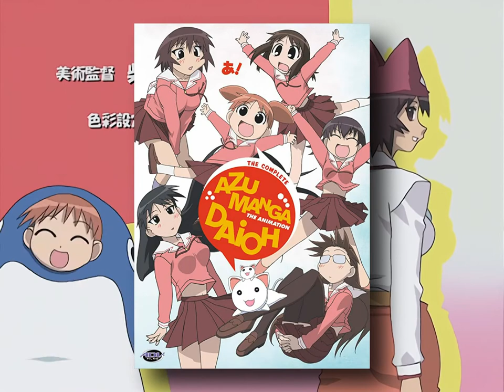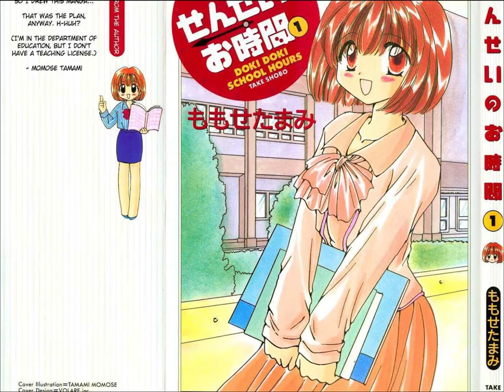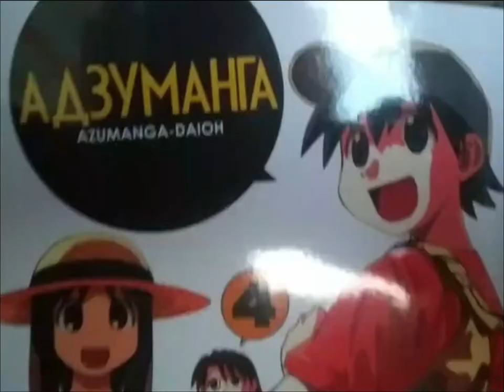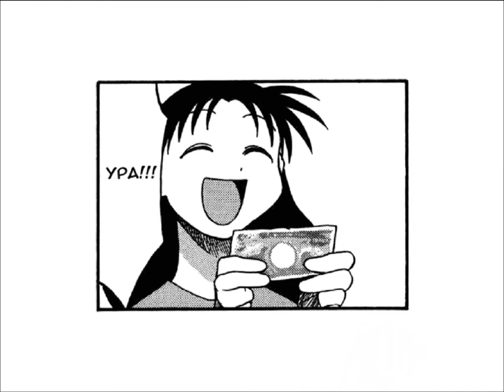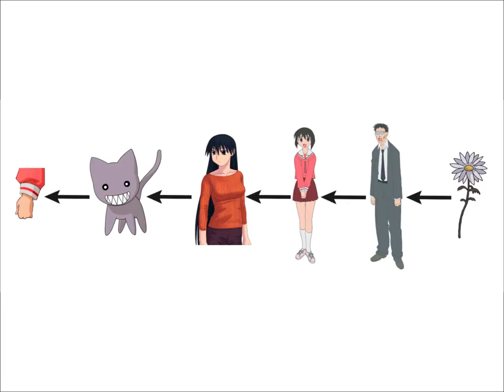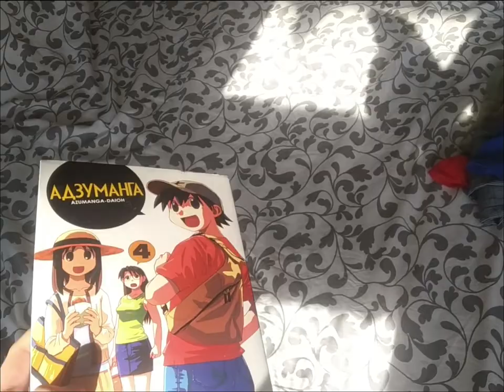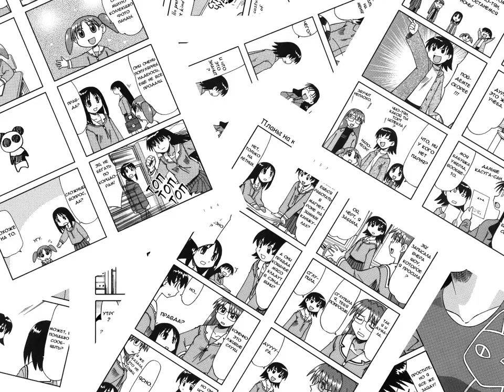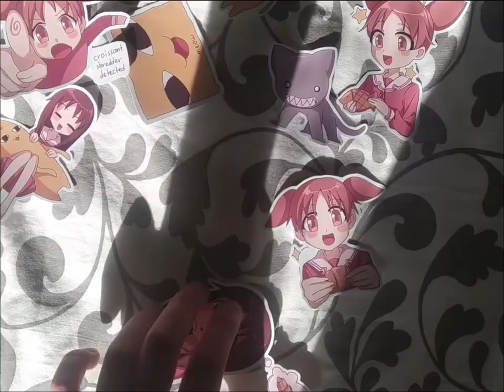Видео про Адзумангу Дайо | Azumanga Daioh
Адзуманга Дайо - самое мемное аниме нулевых, повлиявшее на многих авторов манги в жанре повседневность (например K-On, Nichijou или Lucky Star). Адзуманга показала аниме студиям, что экранизация таких милых и незамысловатых тайтлов тоже может иметь успех! В этом обзоре вы узнаете откуда у Киёхико Адзумы появилась идея для Адзуманги, почему Кимура сенсей никогда не купит очки своей жене, что общего между Осакой и Одессой, почему Чио Чан сверхчеловек, как я говорил с телевизором этим летом и много другое!

0:00 - вступление
0:28 - зачем я сделал это видео
2:45 - Адзуманга как проводник в нулевые
5:53 - почему люди любят Адзумангу
8:28 - как Адзуманга повлияла на аниме
12:26 - чем уникальна Адзуманга (она не детская)
15:40 - почему Осака такая мемная
19:15 - ТОМО ТЯН, безумие в Адзуманге
21:55 - Ёми тоже милая (есть шутка про Ябуджина)
23:14 - Так говорил Заратустра (Чио)
27:33 - ЧТО ТАКОЕ ДЗУРФИН?
28:00 - горячие училки Адзуманги
30:33 - Кагура (привет Ник)
32:16 - тут много воды, но Сакаки такая няшка
35:23 - ЧТО?
35:26 - Нихао всем страждущим
38:02 - Как появилось слово Вайфу
39:15 - Чихиро Сан?
39:33 - простой французский паренёк
39:51 - Hello Everynyan; Oh My Gah: откуда мем
43:15 - всё ли так хорошо с Адзумангой?
45:58 - Адзуманга это плагиат?! (спойлер: нет)
46:46 - Зачем смотреть шлак?
47:36 - Почему мне не надоела Адзуманга
48:26 - Адзуманга это НЕ плагиат
49:44 - Почему Адзуманга реально крутая
50:13 - Вы (не) поняли Адзумангу
51:39 - У Адзуманги есть душа
58:40 - Не парьтесь о том, что вам нравится
1:01:02 - Благодарность за помощь в создании видео

СПАСИБО ЗА ПОМОЩЬ МОИМ ДРУЗЬЯМ!

Music used in this video:

mono-no aware - [DrumBass] -ՎոդիչկաՎոդիչկա
mono-no aware - [Drum & Bass] - 木の近くで君を見つけた
loneingone. - magic nights
loneingone. - warm breath
КарМэн - Чио-Чио-Сан